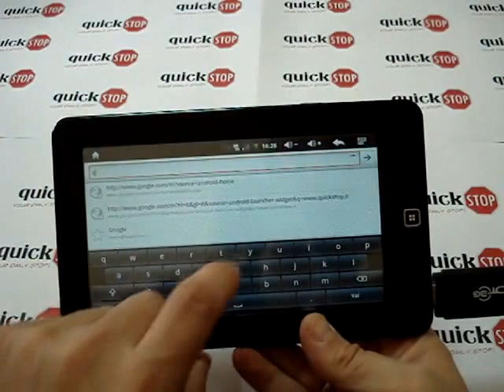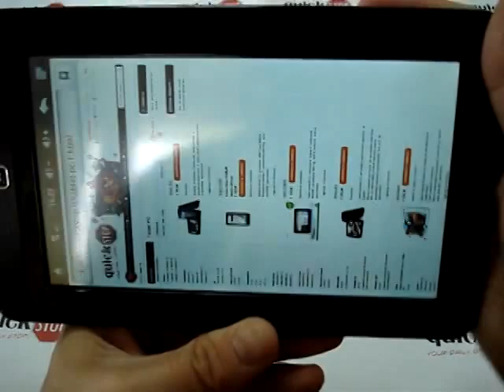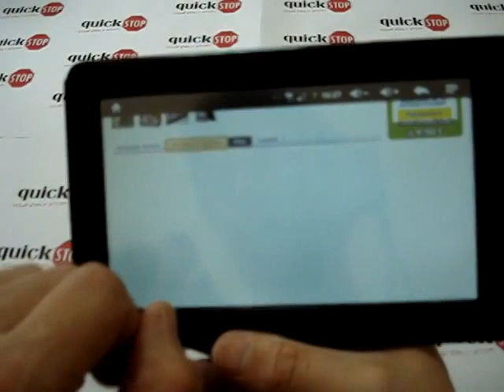Teclast T720VE con Key e1750 su Quickstop.it